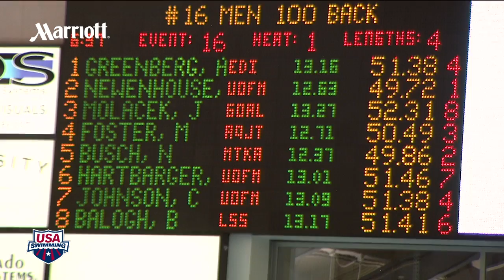Men's 100yd Backstroke B Final 2012 Minneapolis Grand Prix